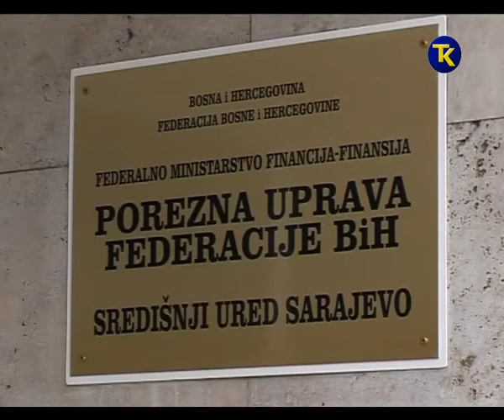POREZNA UPRAVA 27 05 2017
POREZNA UPRAVA